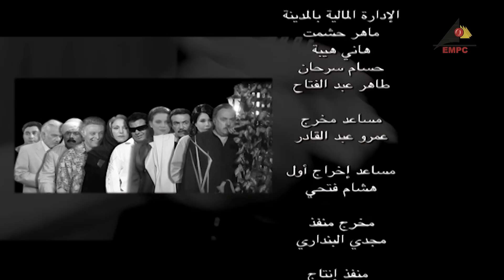مسلسل شرخ في جدار العمر | يوسف شعبان | الحلقة الحادية والعشرون 21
مسلسل شرخ في جدار العمر
بطولة : يوسف شعبان  – مني حسين – هادي الجيار– أحمد شاكر عبداللطيف – فردوس عبدالحميد
تأليف : طارق ريحان
إخراج :  إلهام دراز
قصة المسلسل : تدور الأحداث حول شخصية عدلي البنداري الذي يتم الإفراج عنه بعد '25' عاماً قضاها داخل جدران السجن ظلماً في جريمة قتل وينجح في التوصل لأدلة إثبات براءته إلا أنه يفضل أن يعيش موصوماً بجريمته بدلاً من الإساءة لإسم أسرته وأبنائه الذين يعيش بينهم دون أن يعرفوا أنه والدهم الغائب منذ طفولتهم.